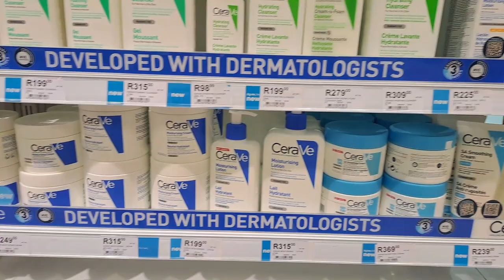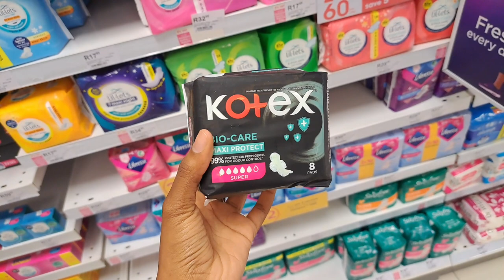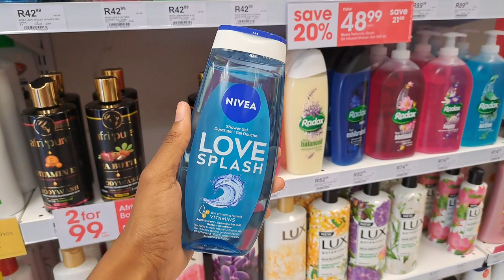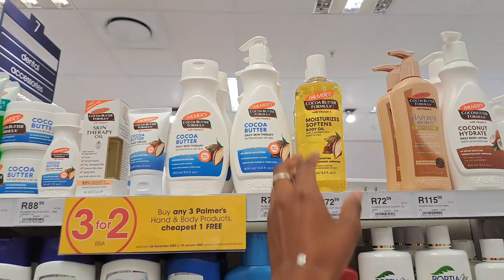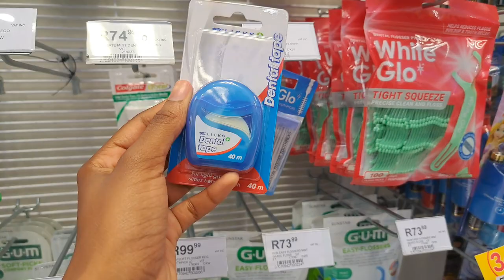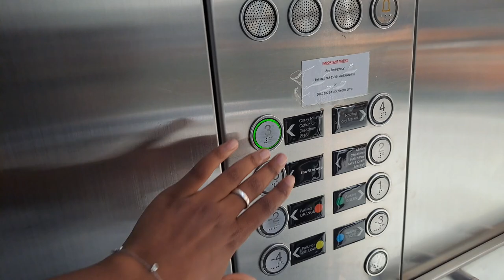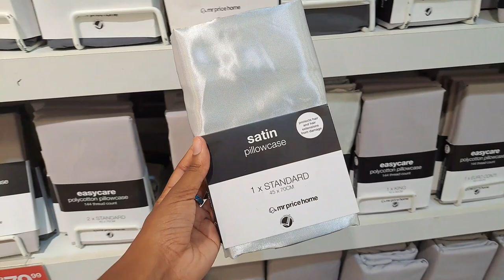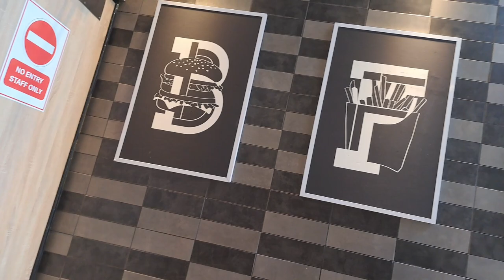COME HYGIENE SHOPPING WITH ME | R1000 budget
In today's video I will be going hygiene shopping to get some essentials that I need plus looking for somethings that I necessarily need but just want.